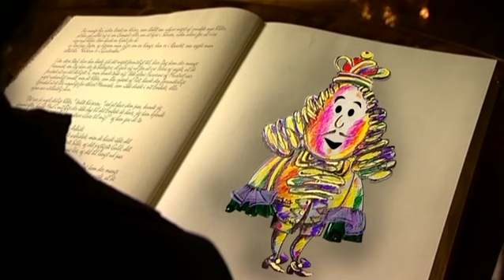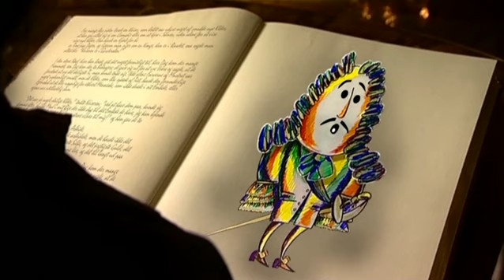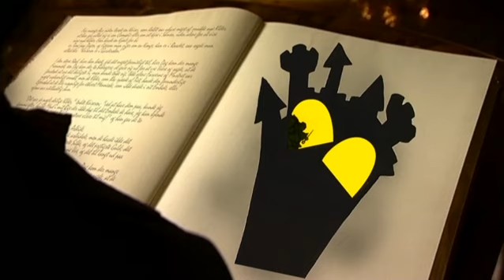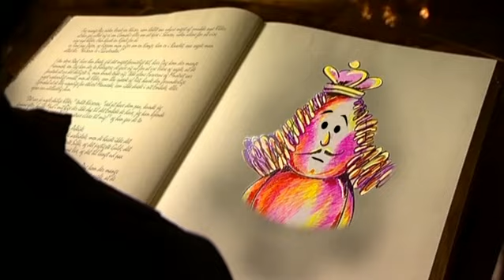Les contes d'Andersen - Les habits neufs de l'empereur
ll y a de longues années vivait un empereur qui aimait par-dessus tout être bien habillé. Il avait un habit pour chaque heure du jour.

Un beau jour, deux escrocs arrivèrent dans la grande ville de l’empereur. Ils prétendirent savoir tisser une étoffe que seules les personnes sottes et incapables dans leurs fonctions ne pouvaient pas voir et proposèrent au souverain de lui confectionner des vêtements. L’empereur pensa que ce serait un habit exceptionnel et qu’il pourrait ainsi repérer les personnes intelligentes de son royaume.

Les deux charlatans se mirent alors au travail.

Quelques jours plus tard, l’empereur, curieux, vint voir où en était le tissage de ce fameux tissu. Il ne vit rien car il n’y avait rien. Troublé, il décida de n’en parler à personne, car personne ne voulait d’un empereur sot.

Il envoya plusieurs ministres inspecter l’avancement des travaux. Ils ne virent pas plus que le souverain, mais n’osèrent pas non plus l’avouer, de peur de paraître imbécile.

Tout le royaume parlait de cette étoffe extraordinaire.

Le jour où les deux escrocs décidèrent que l’habit était achevé, ils aidèrent l’empereur à l’enfiler.

Ainsi « vêtu » et accompagné de ses ministres, le souverain se présenta à son peuple qui, lui aussi, prétendit voir et admirer ses vêtements.

Seul un petit garçon osa dire la vérité : « Mais il n’a pas d’habit du tout ! » (ou dans une traduction plus habituelle : « le roi est nu ! »). Et tout le monde lui donna raison. L’empereur comprit que son peuple avait raison, mais continua sa marche sans dire un mot.

Les Habits neufs de l'empereur (Kejserens nye Klæder en danois) est un conte d'Hans Christian Andersen, publié pour la première fois en 1837 et paru la même année que La Petite Sirène. Andersen a indiqué que ce conte avait des origines espagnoles.

Ces contes inoubliables ont été filmés dans le monastère de Borglum, au Danemark, où vécut Hans Christian Andersen. Les histoires prennent vie grâce à la virtuosité du narrateur et au jeu des marionnettes, exactement comme cela se passait au temps d'Andersen.